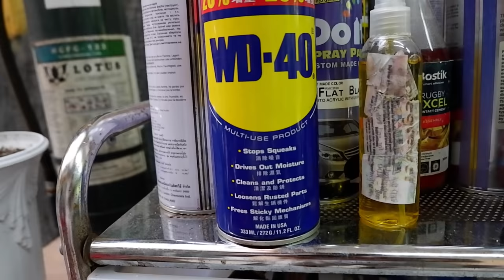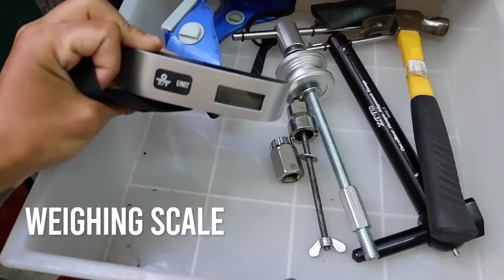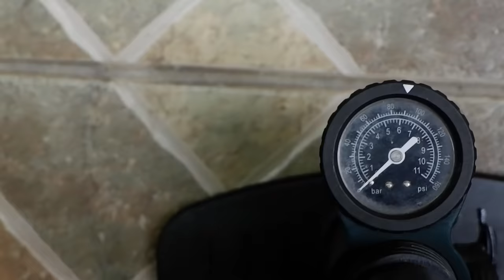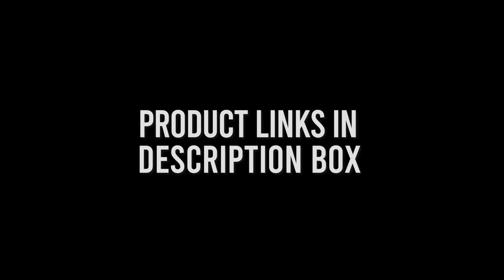Dohc's talyer tour at Folding bike Check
Mga tools at Link

Mobil Grease/Screw Driver set/katala/Wrench Set/Soldering Gun/WD40/ALLEN KEYS - ACE HARDWARE/HANDYMAN
ZEFAL LUBE - BIKE BIKE BIKE
AMIHAN HYDROBAG - BIKE CORNER DAANG HARI
BTWIN BIKE MULTI TOOL - DECATHLON FESTIVAL MALL
PATCH KIT - DECATHLON
HIGH VIS VEST - MHEYLO'S PACO MANILA
BEARING PRESS
TOPEAK CARRIER AND BAG FROM PITEKLETA CHANNEL

SarapMagBike Merch?